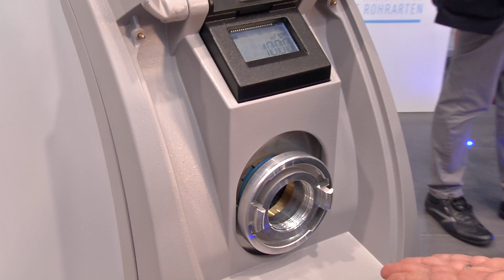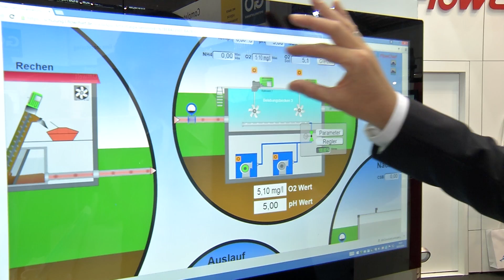Digitalization in water management - IFAT 2016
Digitalization and data processing - the environmental technology sector presents the latest developments at IFAT 2016. The networking of work processes has found its way into waste and water management. EU Commissioner Günther Oettinger especiallyvisited the trade fairto spotlight the benefits, such as energy efficiency through "Water 4.0".
The goal: Conserve resources and save costs at the same time. The company Echologics, for example, has developed a sensor to examine water pipes. If there’s a leak in the pipe, the so-called 'ePulse"triggers an acoustic signal based on the modified flow speed and sends this information out:
Stefan Verschure, Field Specialist Echologics: “This is a very simple measurement of the state of the pipe. Water utilities can use this for network planning and deciding what pipes need to be replaced.”
A smart system monitors the water at different depths in wastewater treatment plants and should thus assist specificallyin environmental protection:
Andreas Ziegler, CEO FlowChief GmbH: “We monitor and document water supplies in sewage treatment and biogas plants, photovoltaic and wind power plants, to allow these plant operators to drive their facilities energy-efficiently and to manage the water and media intelligently.”
Generate energy and conserve resources - IFAT shows the possibilities!